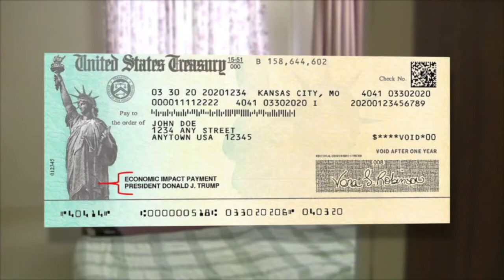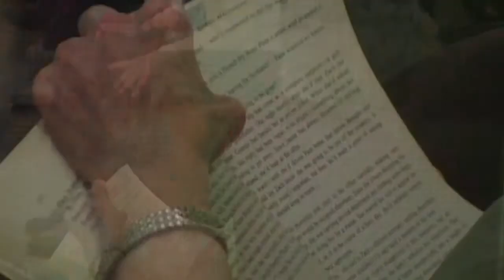Don't Let Nursing Homes Take Your Loved One's Stimulus